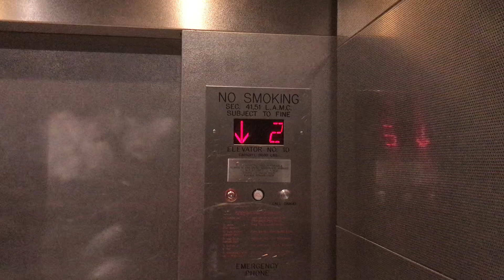Mitsubshi Elevator At The Neiman Marcus Wing At The Westfield Topanga In Canoga Park CA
2021 Video
This Is During My Los Angeles Trip September 2021 As On The Last Day Of The Trip We Went Into Westfield Topanga And The Village Mall In Canoga Park CA We Was A Hot Day To Walk There. And Then We Went To Lacy Park In San Marino CA. In July 2021 I Went To The Village And The Main Mall. And In September 2021 I Just Went Indoors. To Walk Around While They Shop. This Is The Elevator At The Neiman Marcus Wing At The Westfield Topanga In Canoga Park CA